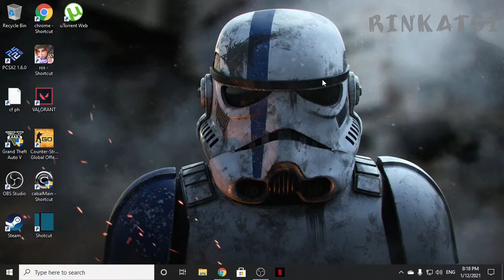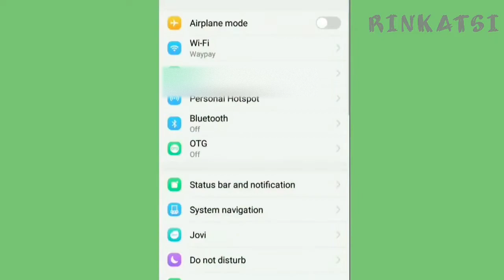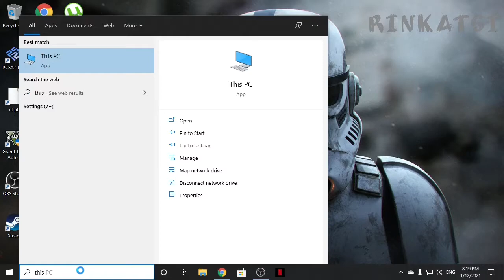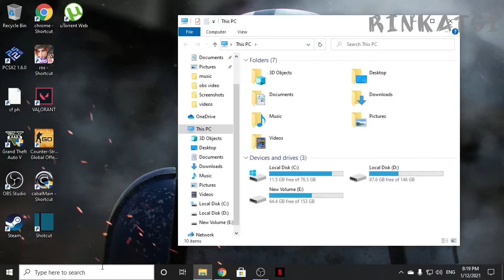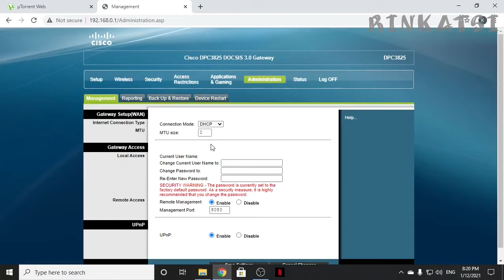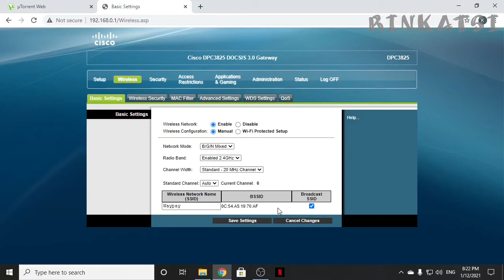how to hide SSID (TAGALOG) / CONVERGE / Cisco DPC3825 ROUTER